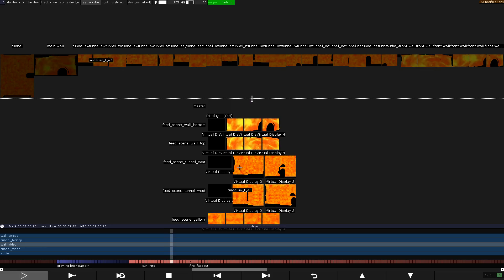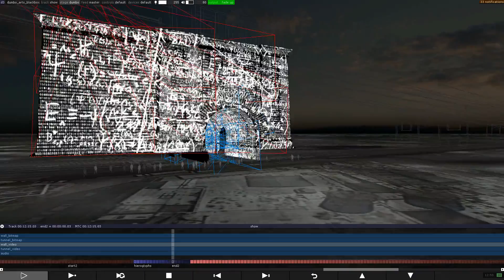Real-time Simulation & Playback - Codex Dynamic for Dumbo Arts Festival 2012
Dumbo Arts Festival 2012 - Codex Dynamic using disguise for Immersive Surfaces.

From Live Design:

"Spectators attending last year’s Dumbo Arts Festival in the Brooklyn neighborhood around the Manhattan Bridge thought they had seen some pretty impressive video projection mapping at the “Immersive Surfaces” event, but this year, stakes were raised by Codex Dynamic, a large-scale video projection exhibition curated by Leo Kuelbs and John Ensor Parker. The annual festival transforms streets, parks, bridges, buildings, galleries, and studios into canvases, stages, and exhibition spaces for more than 225,000 attendees.

WorldStage sponsored and supported Codex Dynamic, transforming the Manhattan Bridge Anchorage and Archway into display surfaces supporting work by well known and up-and-coming media artists. The theme of the media content was man’s evolving relationship with time and space."